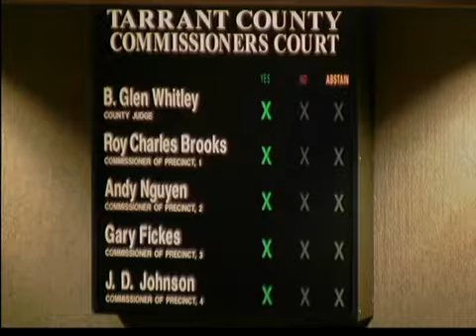COMMISSIONERS COURT - 12/05/2017